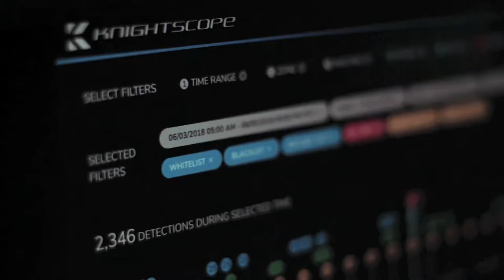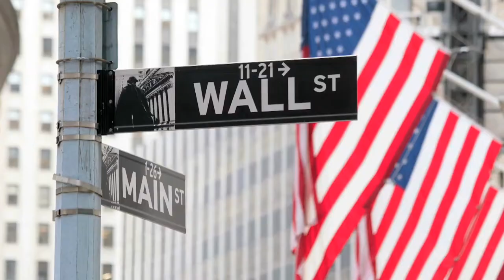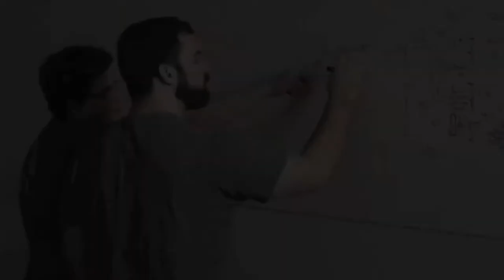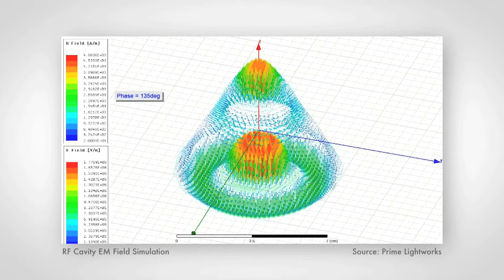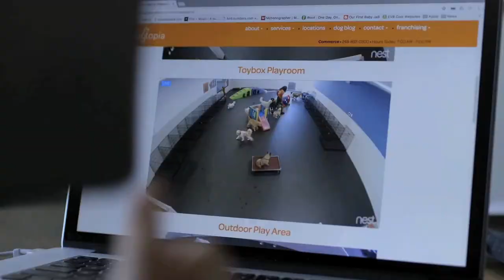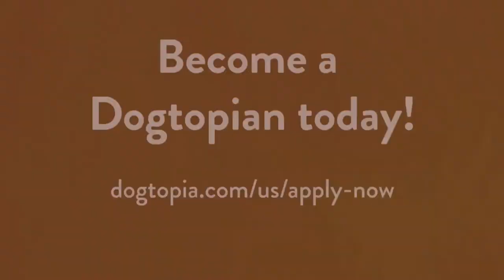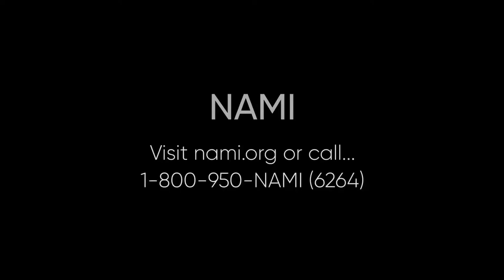SBN - The Small Business Network (Episode 32)